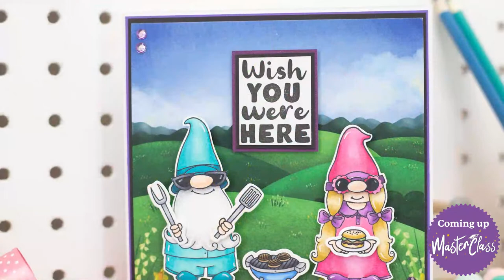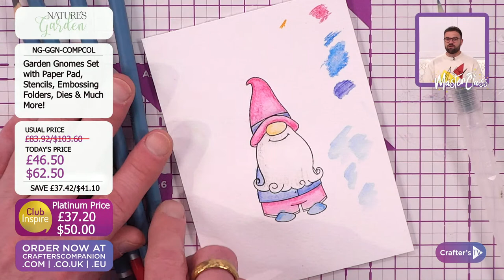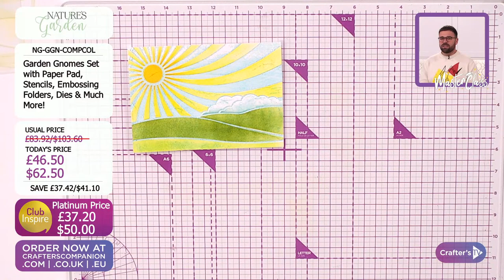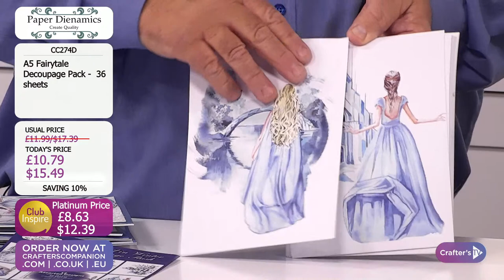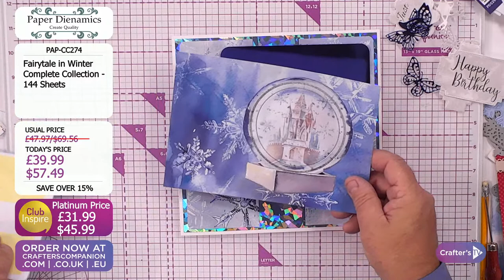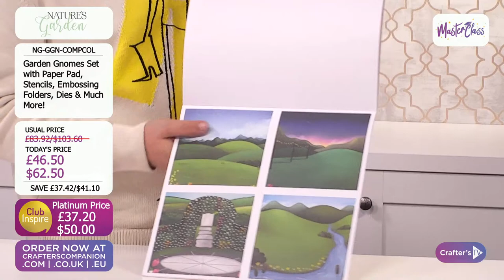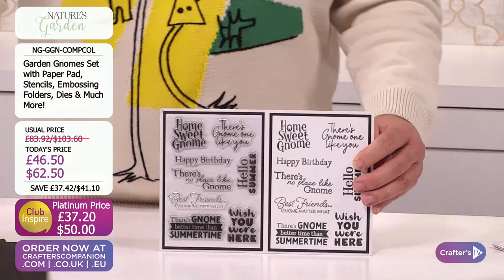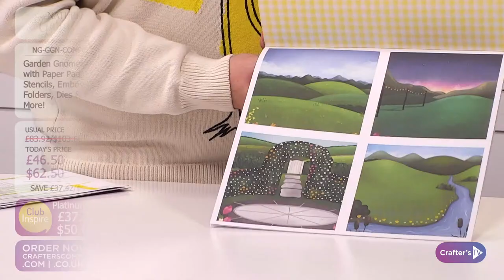Master Class: Nature's Garden Garden Gnomes featuring Paper Dienamics (04 Oct 22)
We’ve got some crafty fun planned for you! Join Joe Remblance, Craig Laird, and our special guest Keith from Paper Dienamics at 2pm UK 🇬🇧 / 9am ET 🇺🇸  to see an in-depth look at how to use our popularNature's Garden Garden Gnomes in new and different ways, plus be inspired with tips, tricks, and techniques!